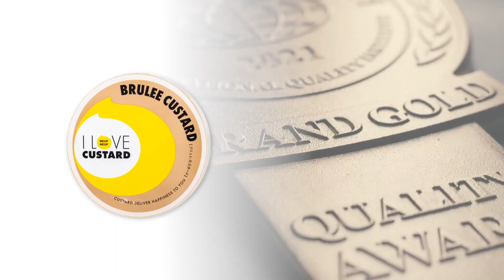Brulee Custard | 優秀品質最高金賞 モンドセレクション 2021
ワールドクオリティセレクション2021の期間中、Kujuuku-Shima Group Co., Ltd の Brulee Custard は名誉ある 優秀品質最高金賞 を授与されました。